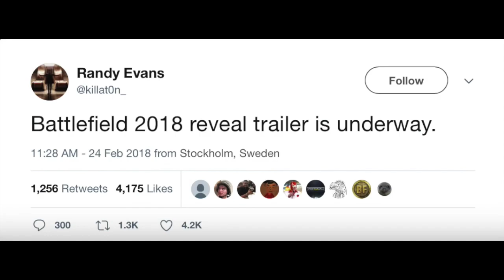BATTLEFIELD WW2 REVEAL THIS WEEK!? ( BATTLEFIELD 2018 TRAILER )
10 Likes and I'll give myself a hug...